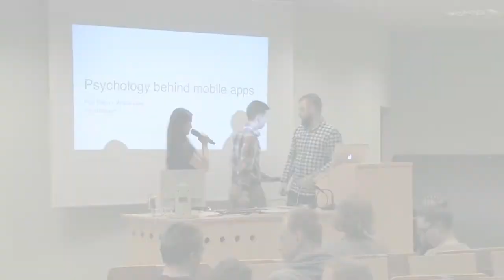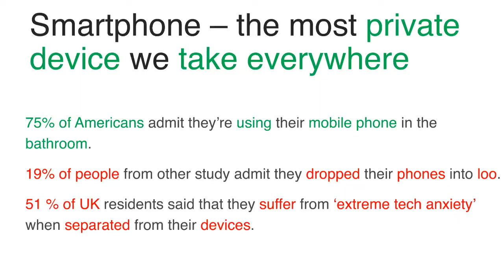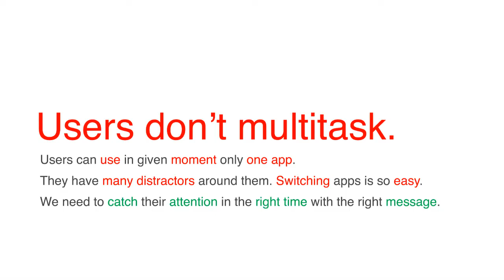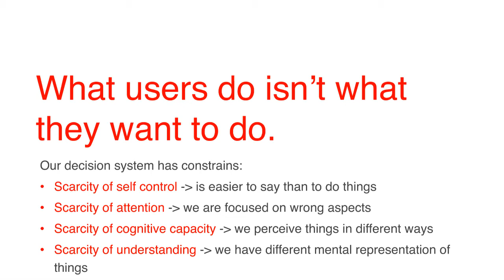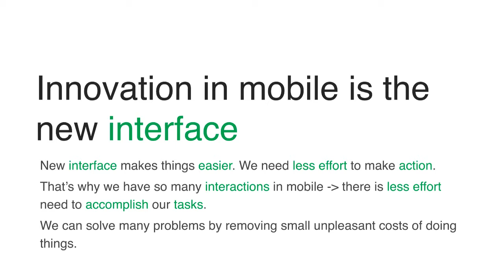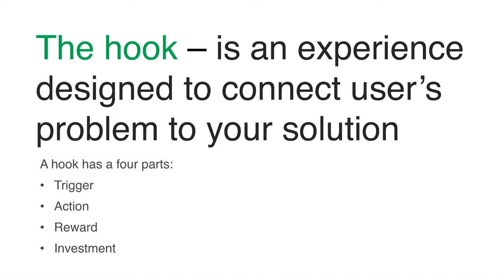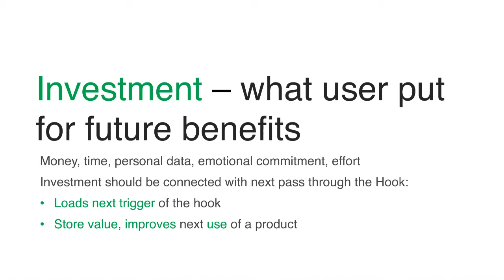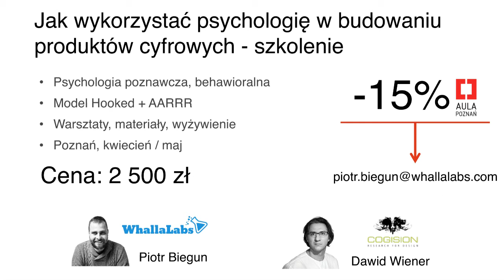Aula Polska Poznań # 6 / Piotr Biegun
Temat spotkania: Psychologia w tworzeniu technologii, czyli co ma piernik do wiatraka?

Tytuł prezentacji: Psychology behind mobile apps

Data spotkania: 18 marca 2015